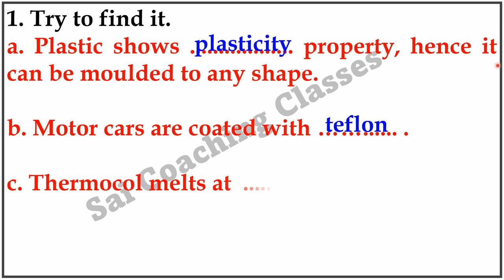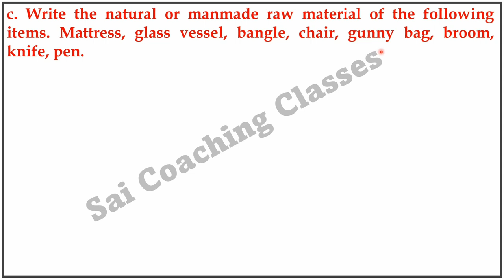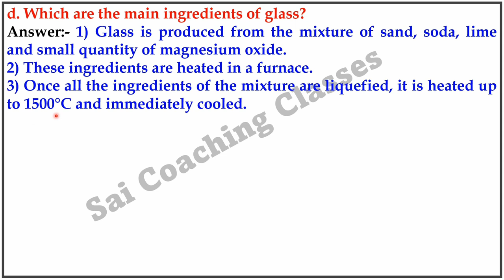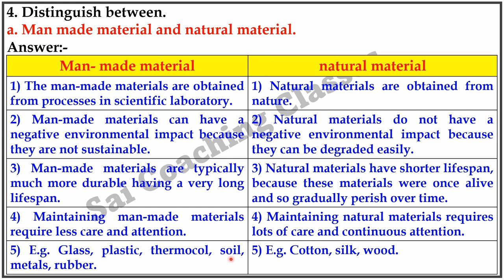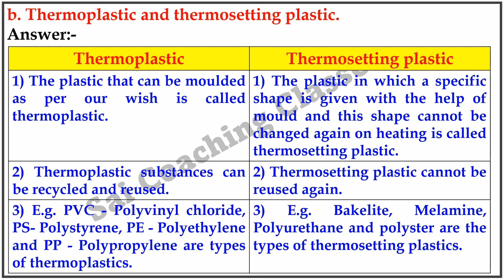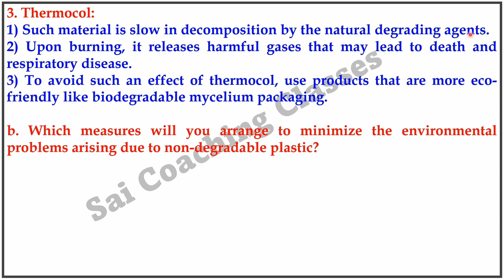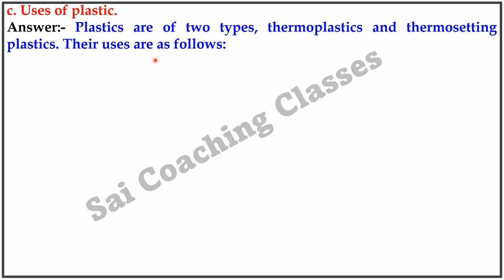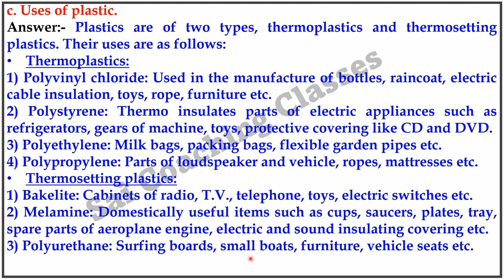Exercise Class 8th Science CH-17 Man made materials Question and Answer | Maharashtra board std 8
Exercise Class 8th Science Man made materials Question and Answer Maharashtra state board std 8 Science